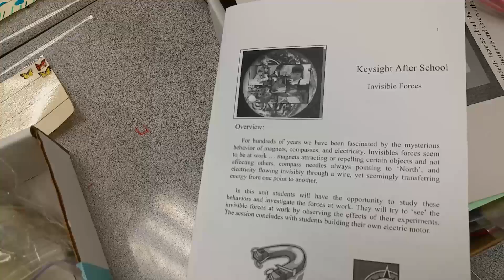Keysight After School Program Teaches Students About Invisible Forces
Engineers from Keysight Technologies, Sonoma County's largest high-tech company, are taking part in an afterschool program at John B. Riebli Elementary School, in the Mark West Union School District, to help teach science and engineering skills to fifth-graders.